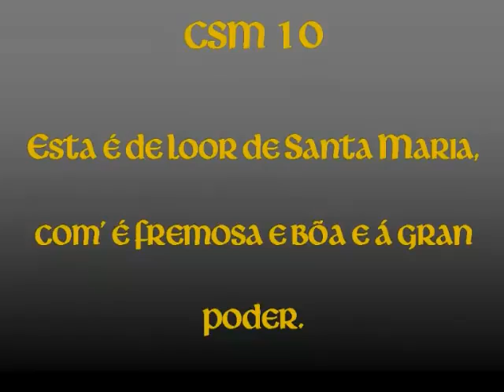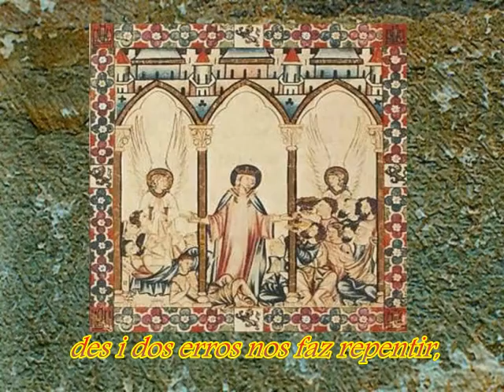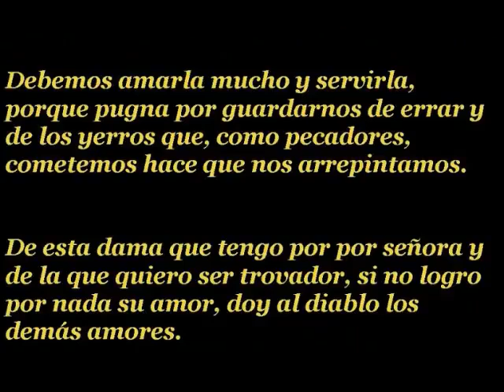Cantiga 10: Rosa Das Rosas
Cantigas de Santa María
Performers: Malandança  (Unha noite na corte do rei Alfonso X)